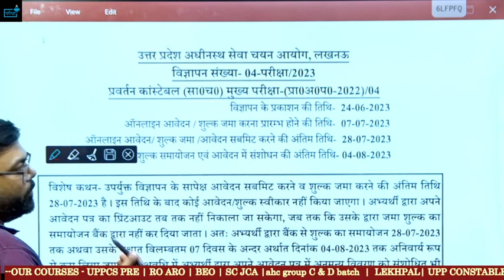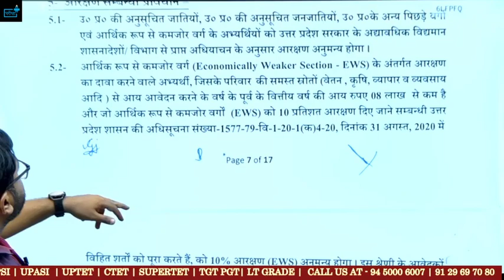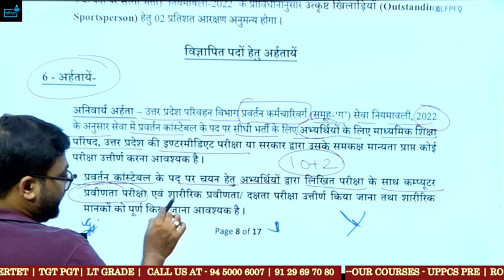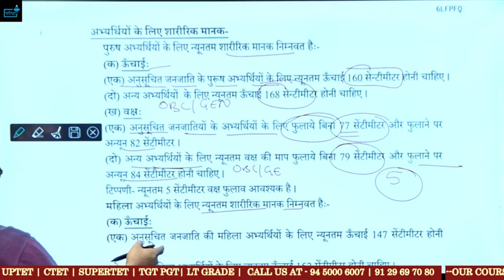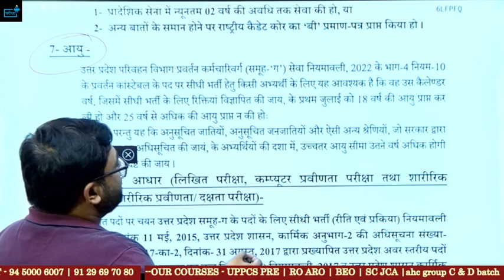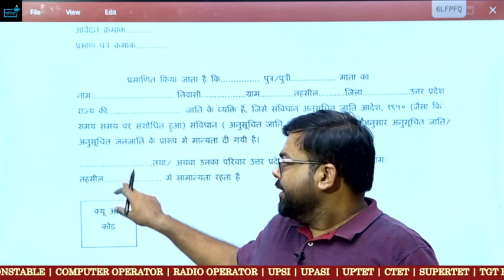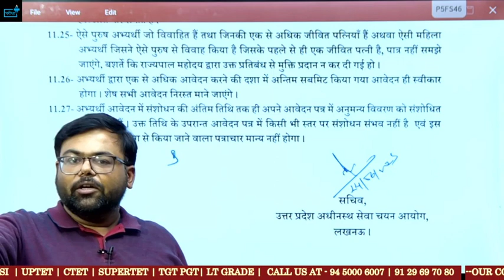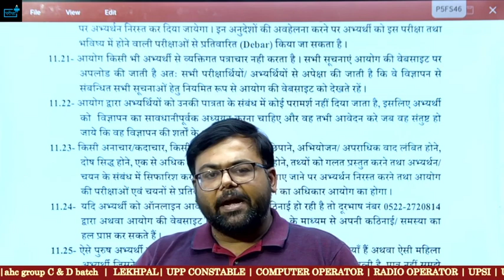UPSSSC PET 2022 प्रवर्तन कांस्टेबल Vacancy Eligibility?Age?Height?Running?Pattern?Syllabus?Cut off?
UPSSSC Dental Hygienist दन्त स्वास्थ्य विज्ञानी Vacancy 2023